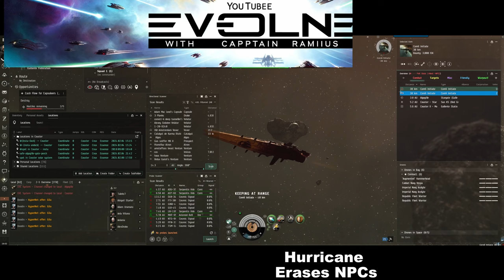EVE Online Power Plays: Dominating NPCs with the Mighty Hurricane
Embark on a thrilling voyage into the heart of EVE Online's combat mechanics with "EVE Online Power Plays: Dominating NPCs with the Mighty Hurricane." This episode is dedicated to showcasing the raw power and versatility of the Hurricane battlecruiser, a ship revered for its ability to decimate NPC opposition with ease. Whether you're patrolling the vastness of space for loot or defending sovereign territories from encroaching threats, the Hurricane proves time and again why it's a favorite among seasoned pilots.

🚀 Episode Highlights:

Dive deep into the Hurricane's strengths, from its formidable firepower to its balanced defenses, making it the ideal choice for pilots looking to make their mark on New Eden.

Witness firsthand the Hurricane's prowess in action as we take on challenging NPC fleets, showcasing the tactical and firepower advantages this ship brings to any encounter.

🌌 Why Fly a Hurricane?

Explore the unique attributes and fitting options that set the Hurricane apart from other battlecruisers, highlighting its role as a versatile powerhouse capable of adapting to a variety of combat scenarios.

Understand the strategies that leverage the Hurricane's capabilities to the fullest, ensuring that every engagement with NPCs not only ends in victory but also demonstrates the ship's unparalleled dominance.

💡 Becoming a Force to Reckon With:

Grasp the importance of ship selection and fitting in maximizing your effectiveness in combat against NPCs, with the Hurricane serving as a prime example of what it means to control the battlefield.

Learn from detailed analysis and real-time combat simulations why the Hurricane continues to be a top choice for pilots who aim to excel in PvE content.

Join us as we dissect what makes the Hurricane a formidable force in EVE Online and why aspiring and veteran pilots alike should consider this battle cruiser as their go-to ship for NPC engagements. Engage with our community in the comments below to exchange tips, tactics, and triumphs.

With the Hurricane at your helm, become the storm that NPCs fear. Fly dangerous, pilots!